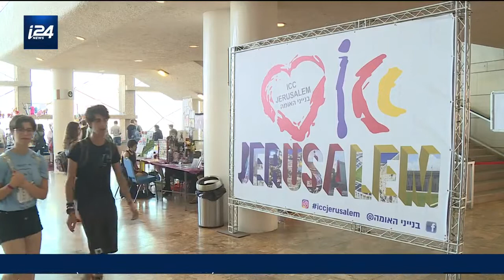Convention de fans de mangas à Jérusalem